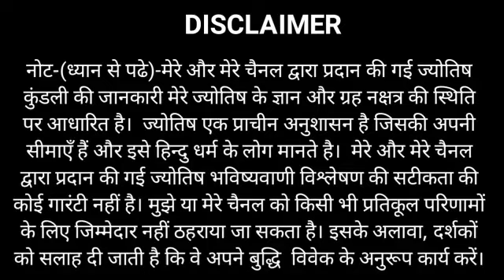धनु राशि 19, 20, 21 नवंबर 2020 | Dhanu Rashi 19,20,21 November 2020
dhanu rashi 19 November
dhanu rashi 20 November
dhanu rashi 21 November